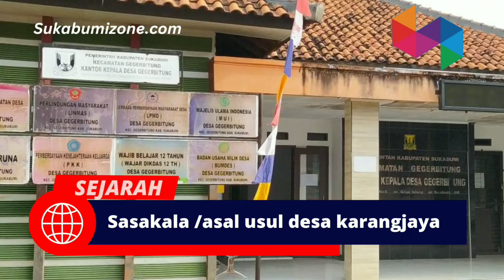Awal Sejarah berdirinya Desa Karangjaya Kecamatan Gegerbitung Kabupaten Sukabumi Provinsi Jawa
Awal Sejarah berdirinya Desa Karangjaya Kecamatan Gegerbitung Kabupaten Sukabumi Provinsi Jawa Barat

Dilansir dari laman Pemerintah Kota Sukabumi,yaitu pada tahun 1983 Pemecahan dari Desa Cijurey Kecamatan Nyalindung Kabupaten Sukabumi, yang ditetapkan dengan Keputusan Pemda Kabupaten Sukabumi pada tahun 1984, Desa Karangjaya diambil dari kata KARANG yang berarti KUAT yang disimbolkan degan batu yang terdapat banyak di perkebunan  disebagian wilayah desa kemudian arti dari JAYA yang berarti selalu berhasil, sukss atau kewijayaan  kemudian Desa Karangjaya Memiliki Luas Wilayah  528.260 Ha Dengan dibatasi oleh beberapa Desa yaitu

Desa berasal dari istilah dalam bahasa Sansekerta yang berarti tanah tumpah darah. Menurut definisi universal, desa adalah kumpulan dari beberapa permukiman di area pedesaan atau rural area. Istilah desa di Indonesia merujuk kepada pembagian wilayah administratif yang berada di bawah kecamatan dan dipimpin oleh seorang Kepala Desa. Desa adalah suatu kumpulan dari beberapa pemukiman kecil yang biasa disebut Kampung (Jabar).

Istilah desa berkembang dengan nama lain sejak berlakunya otonomi daerah seperti di Sumbar dengan sebutan Nagari, Gampong dari Aceh, dan dikenal dengan sebutan kampung di Papua, Kutai Barat. Semua institusi lain di desa juga bisa mengalami perbedaan istilah tergantung kepada karakteristik adat istiadat dari desa tersebut. Perbedaan istilah tersebut merupakan salah satu pengakuan dan penghormatan dari pemerintah terhadap asal usul adat setempat yang berlaku. Walaupun begitu, dasar hukum desa tetap sama yakni didasarkan pada adat, kebiasaan dan hukum adat.